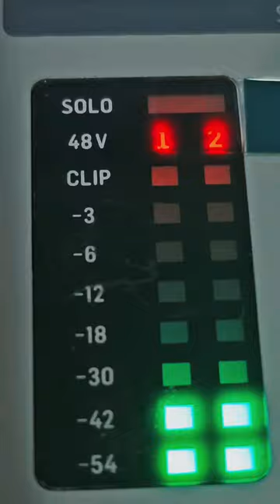☄️🎶⚡️ João Nobre - Raio Laser (Pepeu Gomes)